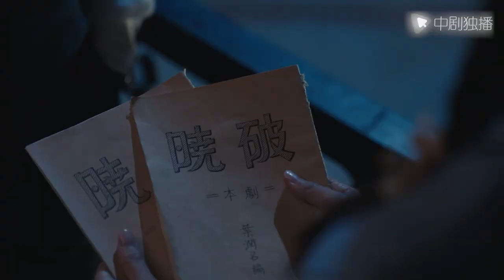Romance in Flames - 05｜The general fell in love with a married woman for many years, and finally. .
►Synopsis:
The son of a wealthy family in the capital city, he studied in the United States for three years to Westernize his thinking. His father asked him to apply for Tsinghua University, but he didn't want to follow his father's arrangement. He didn't change his mind until he met the talented Lin Huajun. He fell in love with Lin Huajun at first sight at the Tsinghua Peking University Friendship Match, and participated in the parade with her, rescued the wounded at the front line, and lived and died with her. He went to Tianjin to rescue Ye Runqing. In order to pursue Lin Huajun, he decided to stay Come down and apply for Southwest Associated University.

DylanWang#RomanceinFlames#ChengYi#cndrama#chinesedrama#Kdrama#engsub